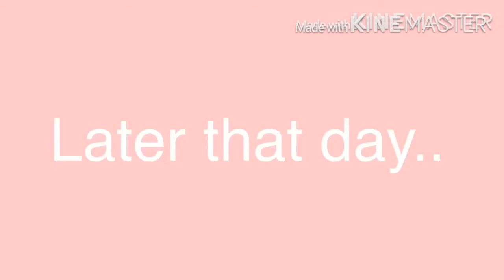If the “Cousins Crew” had a sleepover !! (Part 2 remake) 💕